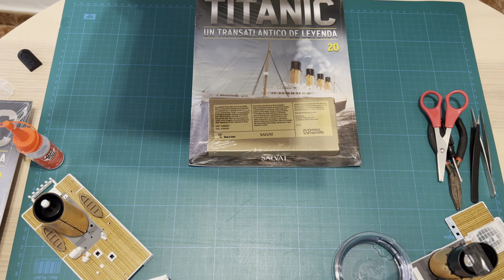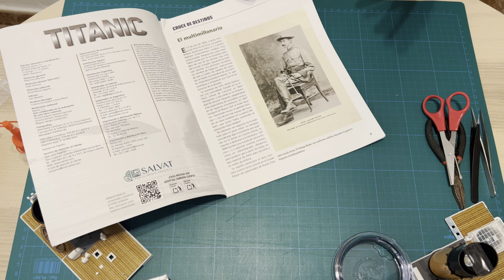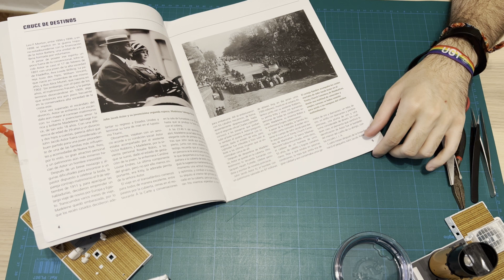Construye el TITANIC 😍 Editorial SALVAT 😍 Parte 19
Entrega número 19, hoy finalizamos las chimeneas 1 y 2, después del dolor de cabeza, han quedado maravillosas.

▶Canal secundario de Los Sims: @eduarditosims01

●Tarjeta Grafica Nvidia GTX1050ti